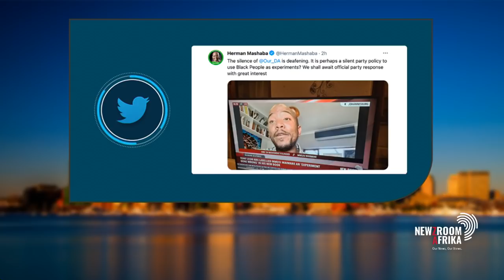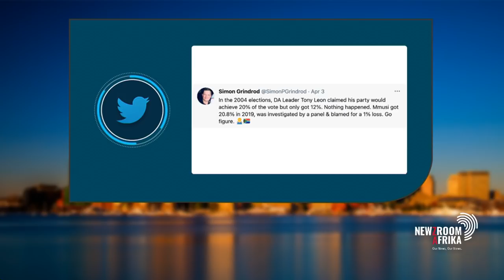Tony Leon has defended his assertion that Mmusi Maimane is an experiment gone wrong for the DA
[WATCH] Former DA leader, Tony Leon has defended his assertion that Mmusi Maimane is an experiment gone wrong for the DA. Maimane has since taken exception to this, saying he finds the statement offensive. But Leon insists he is right.